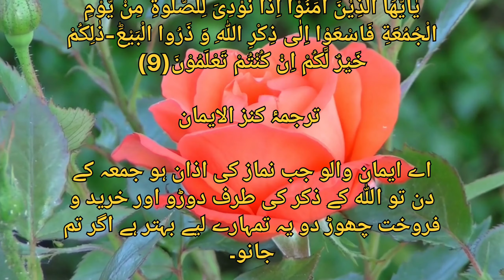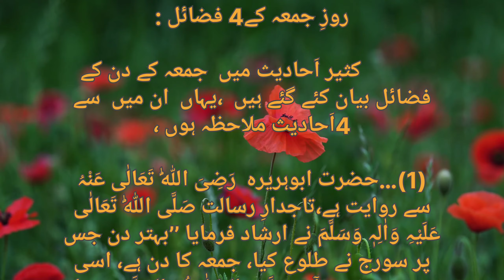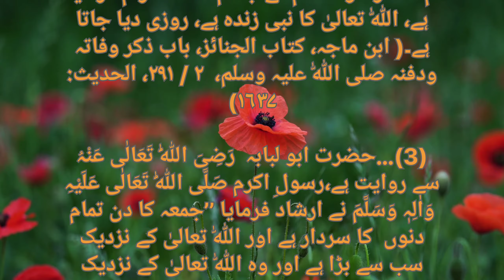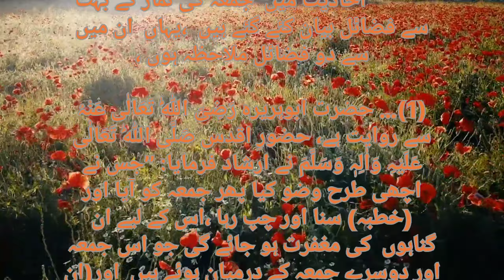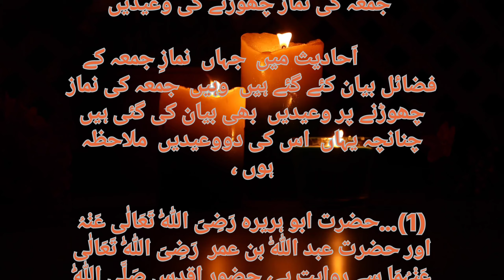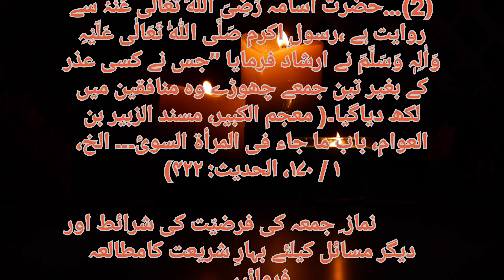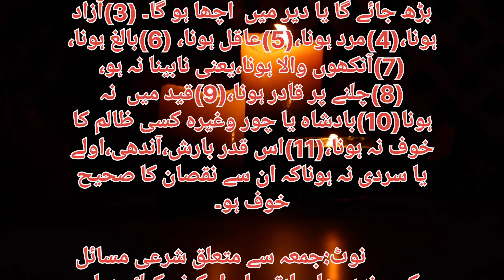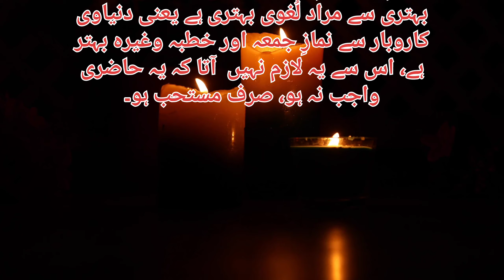O you who believe, when the Friday call to prayer is called, run towards the remembrance of Alla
The verse you're referring to is from the Quran, Surah Al-Jumu'ah (62:9): "O you who have believed, when [the adhan] is called for the prayer on the day of Jumu'ah [Friday], then proceed to the remembrance of Allah and leave trade. That is better for you, if you only knew."

It encourages believers to hasten towards the Friday congregational prayer and to leave aside business and trade, emphasizing the importance of Friday prayers in Islam.
اے ایمان والو جب جمعہ کی اذان ہو تو اللہ کے ذکر کی طرف دوڑو